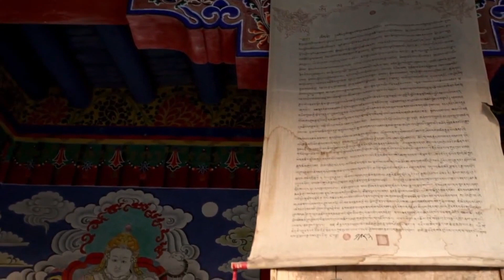MEGA HITS 2020 - DEEP HOUSE MUSIC [Ultra Music Sound]